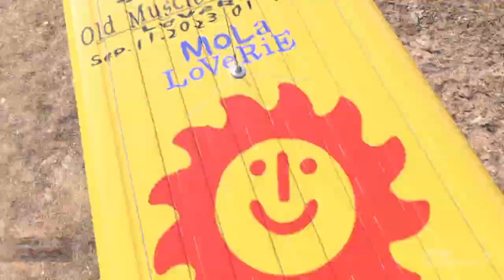【考案！】新しいパン生地のこね方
▼ヤマザキパントラック

私のギャラリーにはたくさんの作品があります。
\m/

オールインワンギャラリー「ラブリエ_GT7」
▼GT7ギャラリー

アーティストのLoVeRiEでございます！

このチャンネルでは、リアルカーライフシミュレーター「グランツーリスモ７」で制作したクールなデコレーションカーやクールな走りを発信していきます

ライセンス試験の攻略動画もあります

私と一緒に腕利きのドライバーになって、夢のカーライフを実現させましょう！

■ PlayStation OnLine id - LoVeRiE_GT7

かっこいい車の写真や動画をツイートします！

▼ Game

ジャンル ドライビングシミュレーター

対応機種 : PlayStation 5 / PlayStation 4

開発元 : ポリフォニー・デジタル
販売元 : ソニー・インタラクティブエンタテインメント

対象年齢 CERO : A（全年齢対象）
ESRB : E（6歳以上）
ACB : G